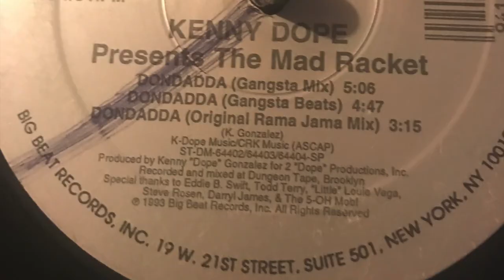Vinyl Versions Kenny dope present the mad racket